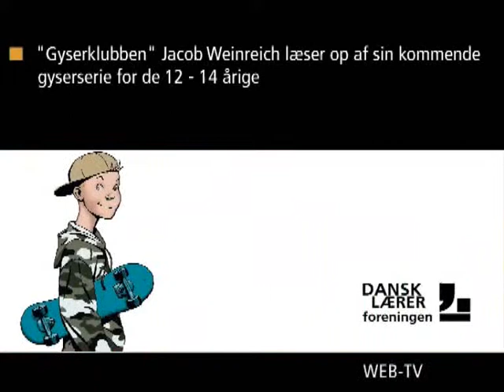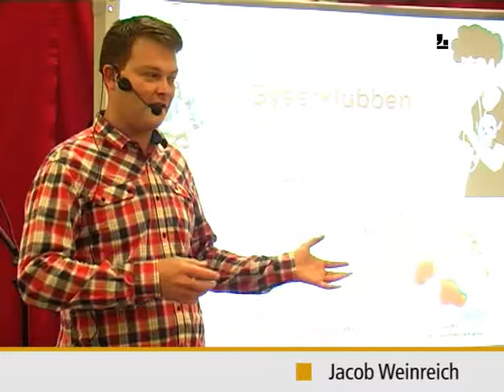Jacob Weinreich - Gyserklubben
De fire venner Villads, Mia, Kemal og Rebekka går i samme skole på Amager. Villads og Mia går i sjette klasse. Kemal og Rebekka i femte. En sommerdag finder Villads en gammel dukke oppe på loftet. Men det er ikke en almindelig dukke.